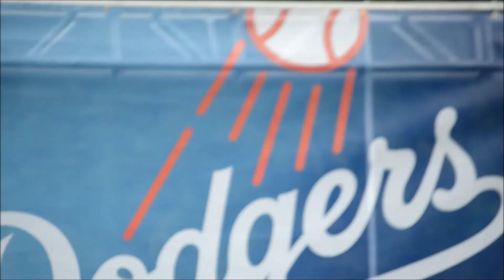Vin Scully Interview at 2013 Dodger Fan Fest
This is an interview from the 2013 Dodger Fan Fest,  the first of many to come, tickets were free, autographs were free ( just crazy lines) Fan Fest was held near the 76 gas station.